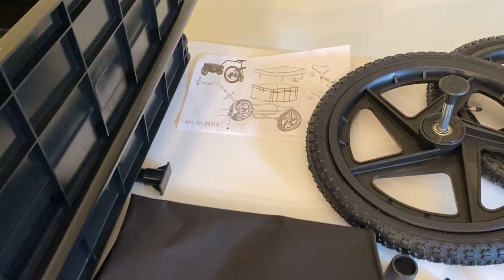CARRELLO DA BICICLETTA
Unboxing, descrizione e montaggio del carrello da bicicletta, della Tiggo. Il rimorchietto è indicato per trasportare un carico massimo di 60 kg se utilizzato a mano, oppure fino a 40 kg se attaccato alla bicicletta. Frizione di sgancio comodissima. Struttura d'acciaio tubolare. Telo idrorepellente. Ruote in plastica da 16. Ideale per trasportare in comodità e sicurezza attrezzi da giardino, giornali, la spesa quotidiana  e ogni altra esigenza che si adatti alla struttura. Una buona occasione per non smettere di pedalare anche mentre ci si occupa di altro.